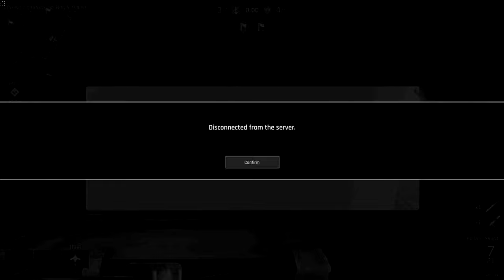Desempolvando El Escudo | Ironsight Gameplay